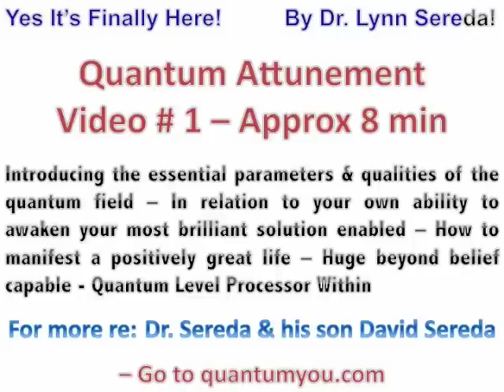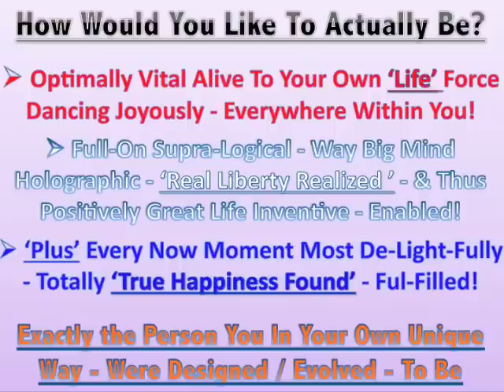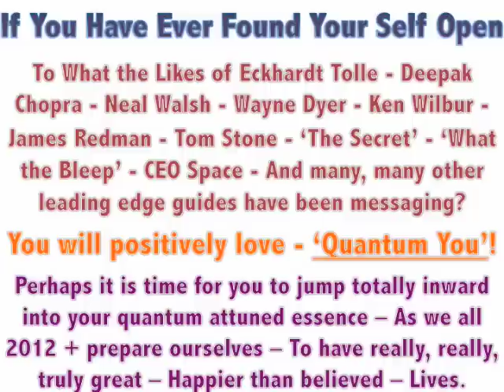Quantum Attunement - Video # 1 -Quantum You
Quantum Attunement - Video # 1:
Introducing the essential parameters & qualities of the quantum field in relation to your own ability to awaken your brilliant solution enabled - How to manifest a positively great life - Huge beyond belief capable - Quantum Level Processor Within - By Dr. Lynn & son David Sereda